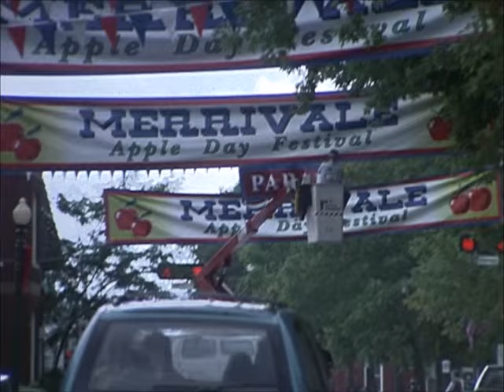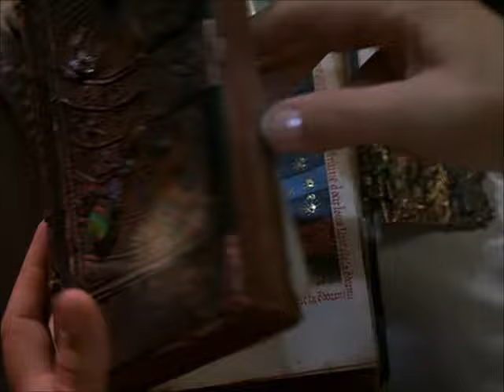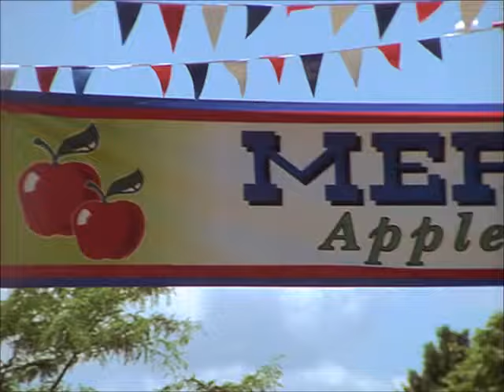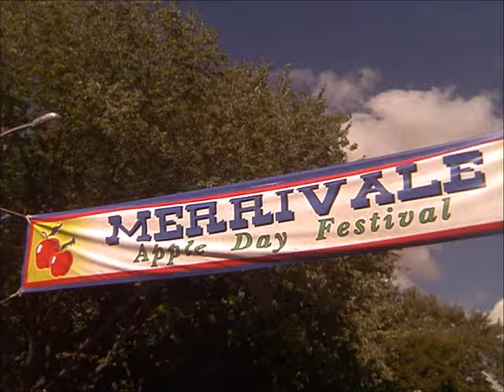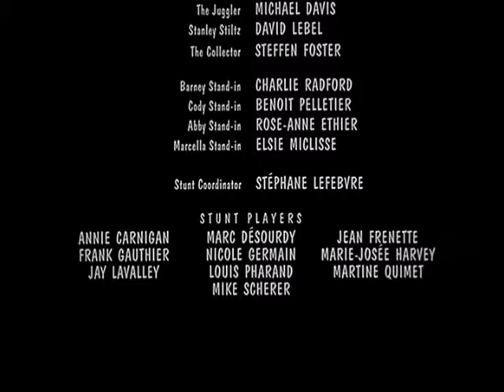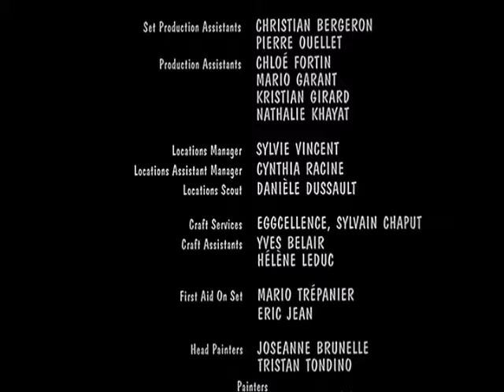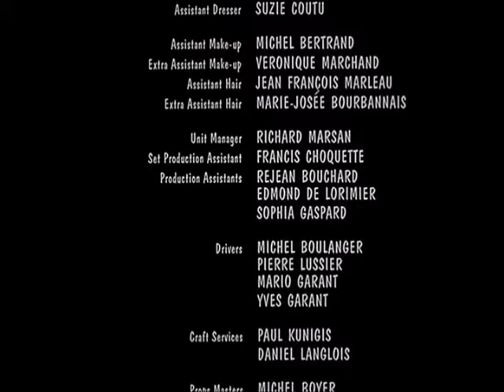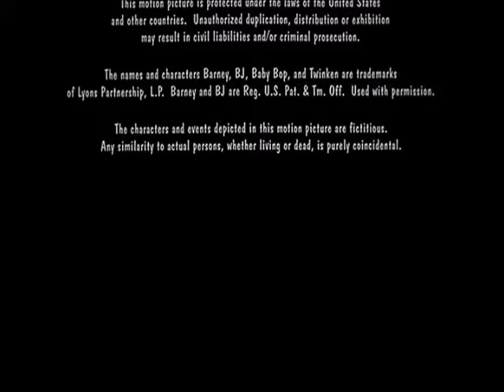Barney's Great Adventure: The Movie (Audio Channel 1)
When Barney's Great Adventure: The Movie was released on DVD, it had a Dolby Digital 5.1 Surround Sound audio track. I extracted the channels from said track for your viewing (and listening) pleasure.